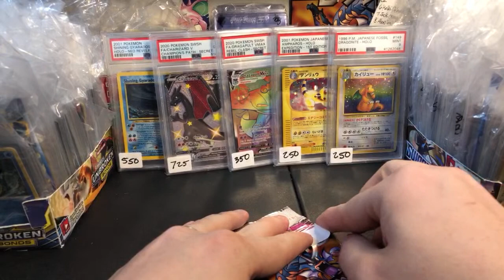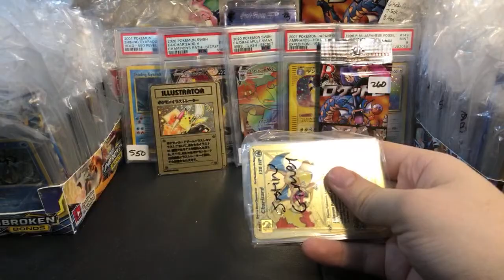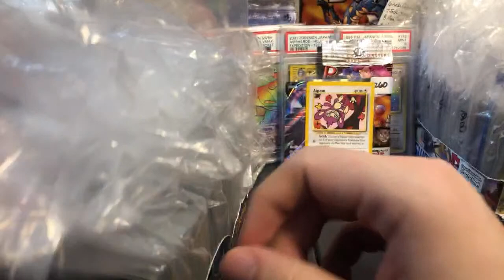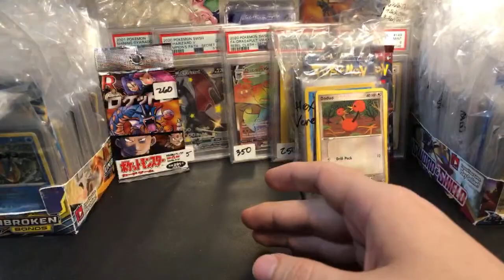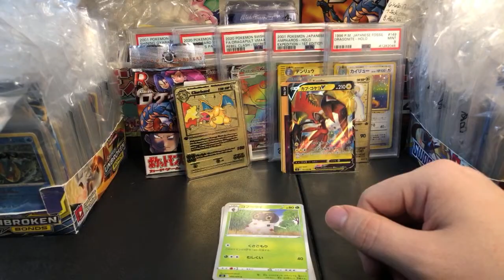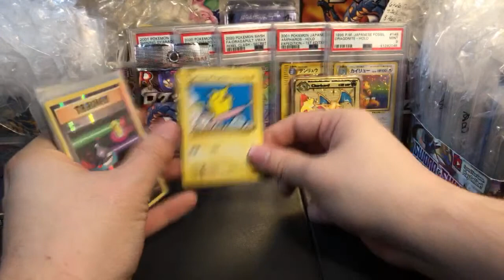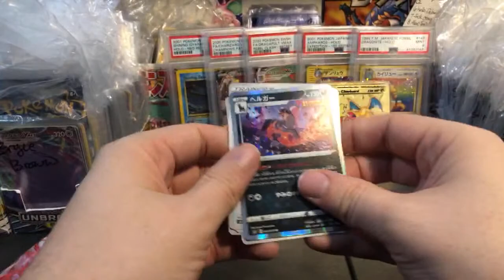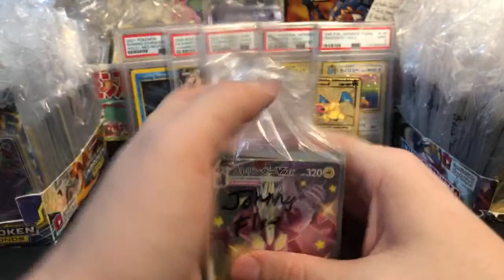Giving all my cards to the Pick Me girl bc lets be honest she's trying harder | Pokemon Card Stream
What's wrong with being wanted, anways?

DO NOT USE FRIENDS AND FAMILY WHEN PAYING

► SHIPPING
2. USA BULK BOX $14 - Order this ONCE, keep your bulk from then on
3. International. up to 0.22 kg for $13
5. International FAST. up to 9 kg $55 (Keep all of your Bulk as well)
YOU MUST CONFIRM YOUR ADDRESS IN THE PAYPAL MESSAGE WHEN ORDERING LIVE SHIPPING
6. Add On: Live Shipping. $6 - Shipped on Demand while we are LIVE

Large Custom Boosters. 1 for $20 - High Risk booster packs, with expensive hits.
1. WARNING: To stop buyers from "searching" for hits, these packs cannot be exchanged or refunded once purchased. You are LOCKED IN when you buy one, so think carefully if you really want one.
2. The pull rate can be as low as 1:16, do not buy more than youre willing to lose.
3. You are required to read my MISTAKES POLICY

►VINTAGE BREAK
Gym Heroes 1st Ed English Booster 1 for $694

►CUSTOM CARDS
1. Charizard 1st Base. $15 NEW
2. Blastoise 1st Base. $12 NEW
3. Venusaur 1st Base. $12 NEW
NOTE: All 3 starters for $34
4. Pikachu Illustrator. $12
5. Lugia Neo Genesis 1st. $12

► MODERN
25th A. General Mills 1 for $15
25th A. McDonalds 1 for $9
SnS JPN Battle Styles 2 for $11
SnS Shining Fates. Coming Soon
SnS Shiny Star JP 1 for $22

S&M Crimson Invastion 1 for $8
S&M Unbroken Bonds. SOLD OUT
S&M Ultra Prism. SOLD OUT
S&M Tag Team JP 1 for $30
S&M Shining Legends. 1 for $35

► Out of Print XY
XY Steam Siege 1 for $13
XY Roaring Skies 1 for $20
XY Primal Clash 1 for $18

1. PSA TIER 1. $20 Most cards (9 months)
2. PSA TIER 2. $65 Expensive Cards (4 months)
3. PSA TIER 3. $130 Super Expensive Cards (2 months)
3. PSA Pack Grade. $35 Most packs (9 months)
NOTE: You can request PSA express grading in private.

1. CGC Tier 1. $17 (3 months)
2. CGC Tier 2. $35 (2 months)
3. CGC Express. $50 (1 months)
Add on: CGC Subgrade $6 (per card)
NOTE: You need Subgrades to get a "perfect 10".